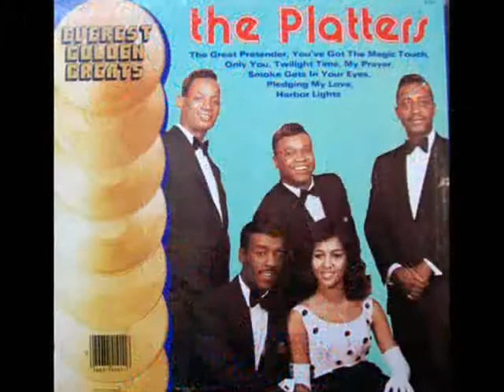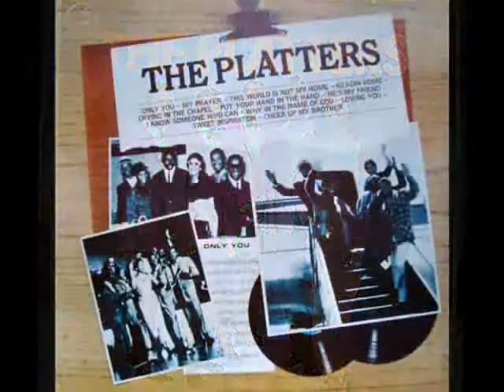Why Should I - The Platters - In video a compilation of Album of the Group without Tony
The Platters '' Why Should I ''